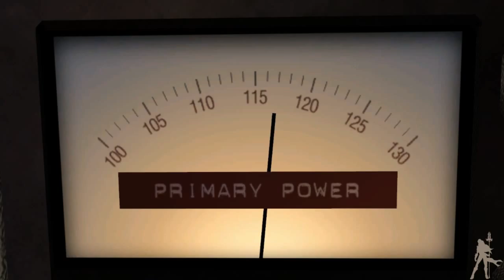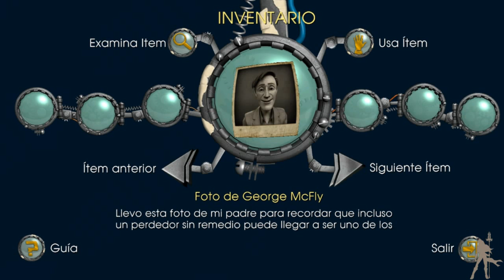Regreso al Futuro HD - Parte 1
Nueva guia en nuestro canal y seguimos con Telltale Games, Regreso al Futuro nos situa tras las peliculas, con McFly y Doc compartiendo mas aventuras temporales y extrañas. Tras un sueño en el que recordamos como Doc desaparece de esta linea temporal, vamos a su laboratorio para intentar salvar algunas de sus pertenencias antes de que las embargue el banco...